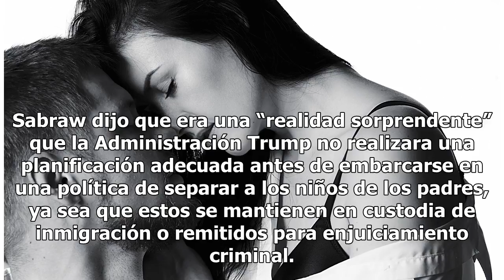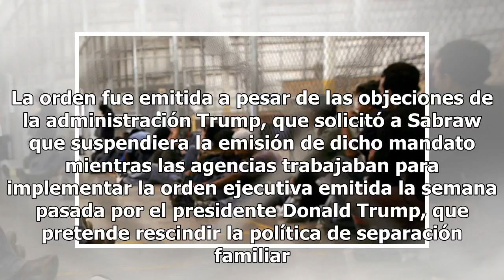Juez federal ordena a la Administración Trump reunir a familias inmigrantes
El gobierno de EEUU ha retenido alrededor de 2,000 niños. Un juez federal ordenó el martes al gobierno que detenga la práctica de separar a niños inmigrantes de sus padres y  que reúna a los padres migrantes con los niños que fueron separados de ellos bajo la política de separación familiar de la ad...